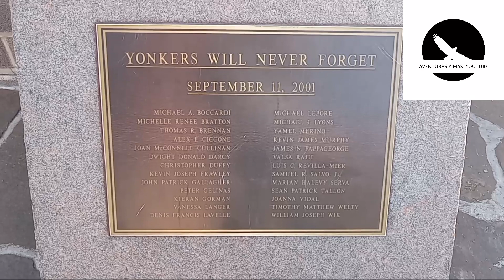AENTURA NUMERO #10 El Rio Hudson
caminando en una hermosa atardeser  en la orilla del rio Hudson